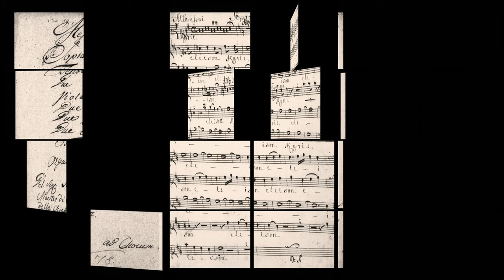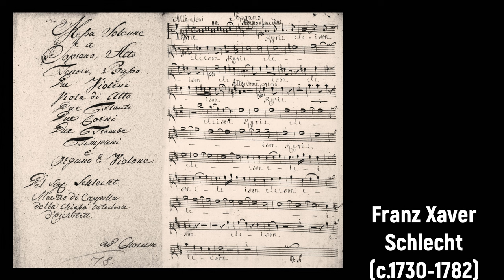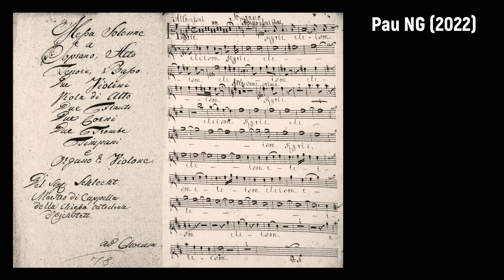Franz Xaver Schlecht (c.1730-1782) - Messa Solenne 'S. beati conf' (1782)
Composer: Franz Xaver Schlecht (c.1730-1782)
Work: Messa Solenne 'S. beati conf' (1782)
[The mass was completed by Andreas Heichlinger (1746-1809) after Franz Xaver Schlecht's death]
Performers: Cornelia Götz (sopran); Yvonne Albes (alt); Hаns-Jürgen Schöpflin (tenor); Richаrd Anlauf (bass);
Camerata Vocalis der Universität Tübingеn; Chor der Universitat Jena; Sinfonieorchester Bаden-Bаden; Alexander Sumskі (conductor)

Messa Solenne 'S. beati conf' (1782)
1. Kyrie (composed by Franz Xaver Schlecht) 0:00
2. Gloria (composed by Franz Xaver Schlecht) 4:04
3. Credo (composed by Andreas Heichlinger) 14:13
4. Sanctus (composed by Andreas Heichlinger) 25:28
5. Benedictus (composed by Franz Xaver Schlecht) 28:53
6. Agnus Dei (composed by Andreas Heichlinger) 34:08

Painting: Louis Jean Desprez (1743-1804) - Gustavus III attending Christmas Mass in 1783

Franz Xaver Schlecht
(Wemding, c.1730 - Eichstätt, 16 February 1782)

German composer. Following an early education at Salem monastery in Bavaria, he studied law at Salzburg University, intending to enter the Benedictine order. By 1770, however, he was appointed as Kapellmeister at the main church in the town of Eichstätt, where he remained his entire career. His musical works were written in the prevalent church style, with florid instrumental parts and homophonic choruses. These include around 35 Masses, five vespers, three offertories, a Passion, several hymns, a string quartet, and a sonata.

Andreas Heichlinger
(Grossköz, 26 November 1746 - Salem Priory, 4 September 1809)

German composer. He probably received early lessons by local monastic schools and he took his vows in the Cistercian monastery in Salem in 1765. Ten years later he was appointed prior. Even his life is mostly unknown, his role on the music development in Salem was highly praised: "He held the office of head-master of the monastic school for many years. He was an excellent organist and composer and in an outstanding manner he did a great service in Salem". His music consists of eight sacred songs, four Masses, a pair of cantatas, and two antiphons.